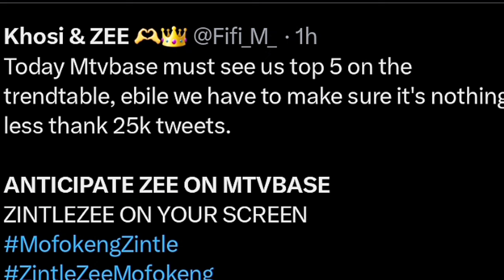LIEMA & ZEE Battles It At MTV Base for the Most Interesting Presenter| LIEMA Record New Album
Published On 25th Apirl, 2024